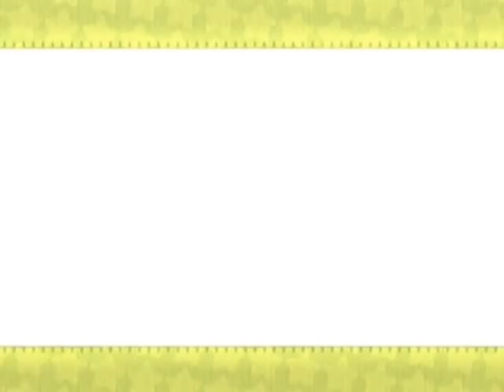Let's Play Kirby's Epic Yarn: Part 57 | A Heaping of Halberd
One hell of an epic level followed by one hell of a crazy mini-game. They certainly didn't hold back with the Battleship Halberd here!